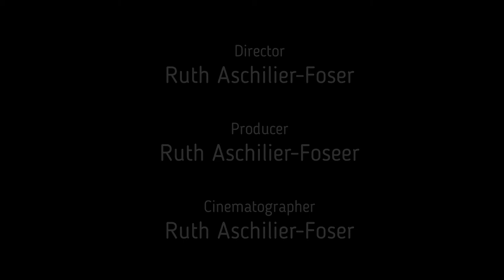TRIGGER 05: Worte und Emotionen: Warum? Kommunikation ist viel mehr als reden.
Chumer Chaschte 05:

Burnout Prävention fängt im Kleinen an.

Fragt man Menschen: Warum hast Du. ? - so bewegst du dich immer im Kreis und direkt zurück zum Anfang.
In meiner Zeit beim Schweizer Fernsehen habe ich gelernt, dass nur Beiträge die mit den 7-W’s beantworten sind, wirklich gut recherchierte Beiträge sind. Kling irgendwie logisch. Will die Zuschauer informieren, will er auch klar wissen: wo, wer, wann, was, wie, warum und wozu. Nachforschungsfragen die das Ziel haben, eine Ursache, ein Ereignis usw. erklären, es transparent zu machen. Ist die Ursache des Unglücks unbekannt, wird stets darauf verwiesen.
Die Warum-Frage hat in industriellen Fertigung, bei einem Gerät genauso eine Berechtigung. Auch dann, wenn dein Auto ständig und immer wieder stehen bleibt. Der Fehler musst gefunden und behoben werden. Und dies möglichst rasch. Wer will schon jeden Morgen zu spät kommen.

Fragt man Menschen nach dem Warum, kommt er in die Verteidigungshaltung, sucht nach Antworten zu denen er keine logischen hat. Erfindet Dinge, die man ihm als Lügen auslegen kann.

Wie kann man anders Fragen? Fragen, dass ein konstruktive Lösung entsteht?

Herzlichst,
Ruth Aschilier-Foser, dein Coach für mehr Lebensqualität